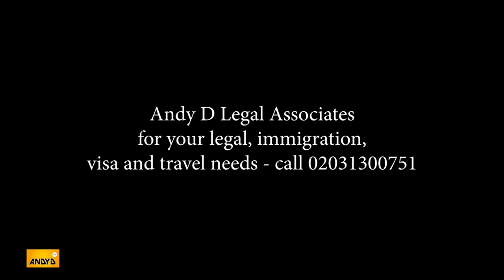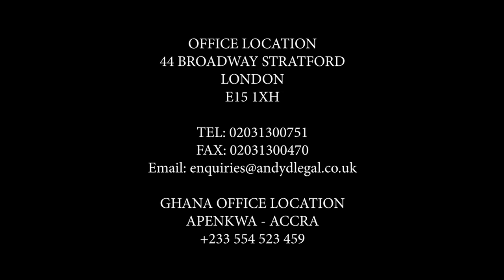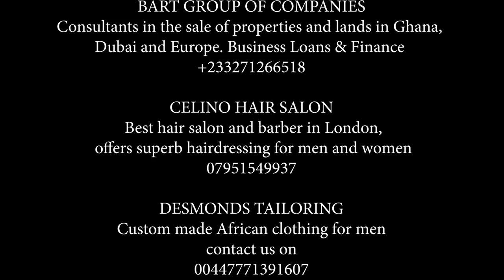Rawlings is innocent; Ghana soldiers were indiscipline - Felix Otchere Darko (WO1)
Continuation of our revelations on the 1981 Ghana Coup – Mr Felix Otchere Darko (WO1)